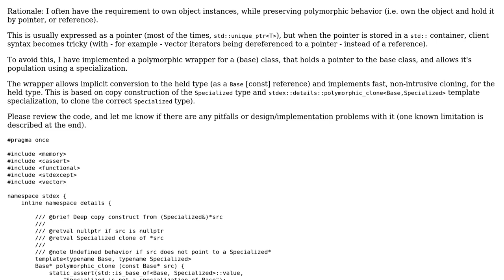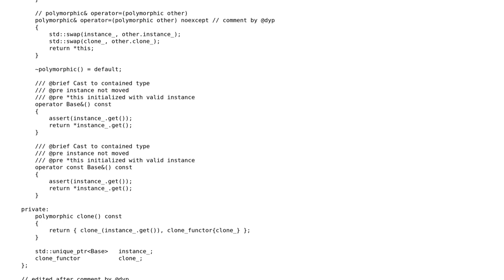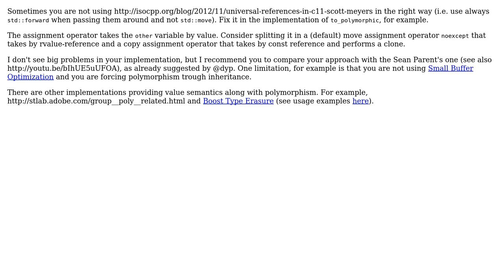Code Review: Polymorphic (owned) reference wrapper for class hierarchies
With thanks & praise to God, and with thanks to the many people who have made this project possible! You are responsible for your own actions.